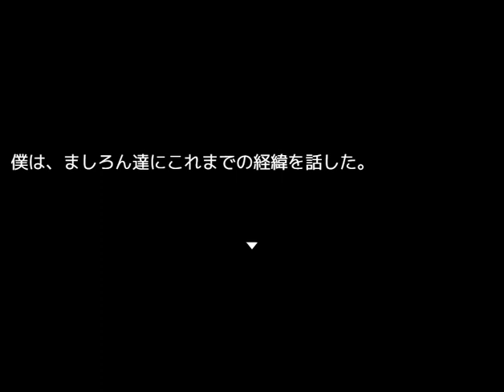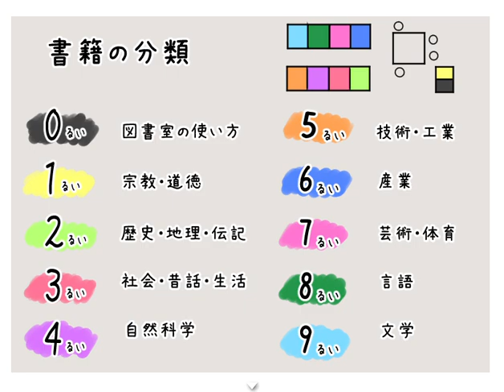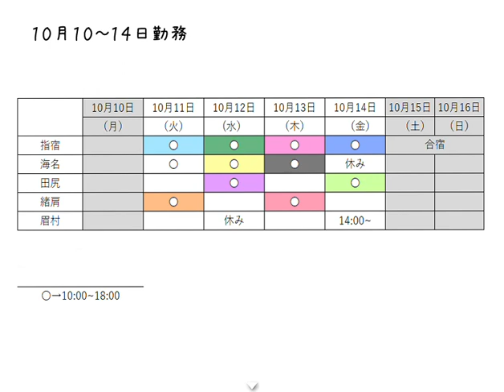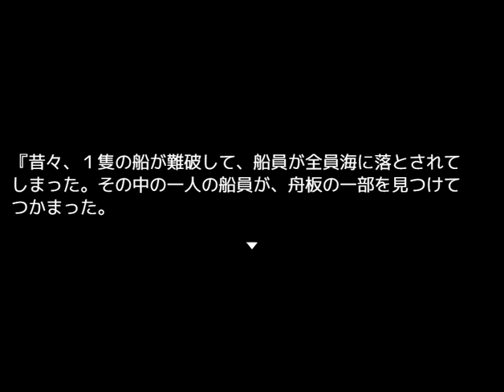Killer In The Mirror〈前編〉 2をプレイ